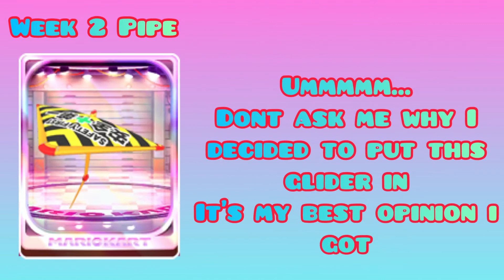MKT Amsterdam Tour Predictions 🤩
Been a long time i have done predictions

Big shoutout to DavidGames for making this happen